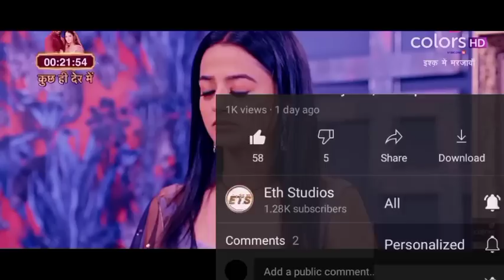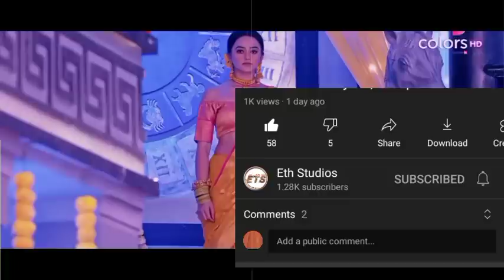Kabir Expose Vihaan. Vansh Appear And Fail His Plan. Till Love Do Us Part Tuesday P2, 22 February